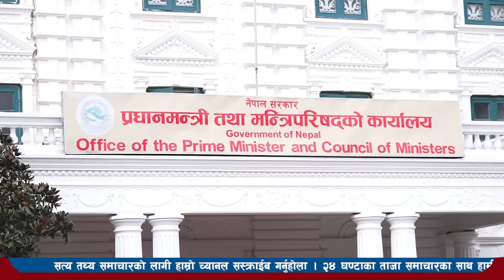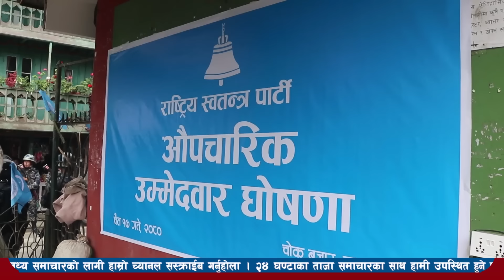nepali news 🔴 samachar nepal today live l aajako taja mukhya khabar l दिनभरको न्युज